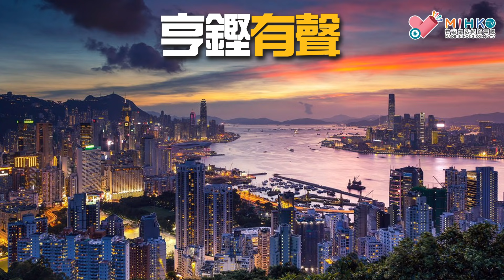亨鏗有聲 EP 288a - 天文台安排必然與經濟與政治掛勾／重點在於勞工權益太少而大交合權力過大／移民KOL尤如親歷其境？／香港渠務已係世界一流／黑雨有可能不停股市嗎？- 20211014a